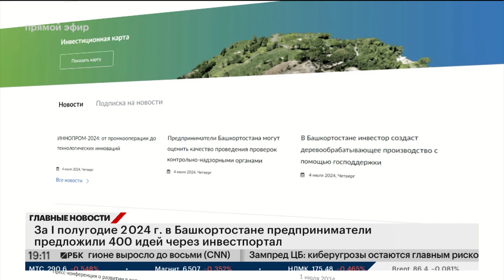За I полугодие 2024 года в Башкортостане предприниматели предложили 400 идей через инвестпортал